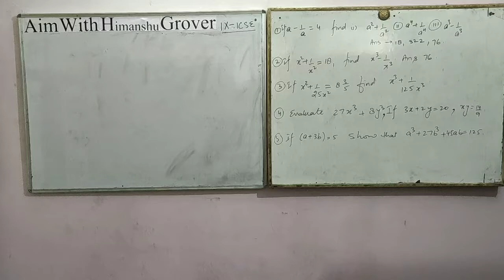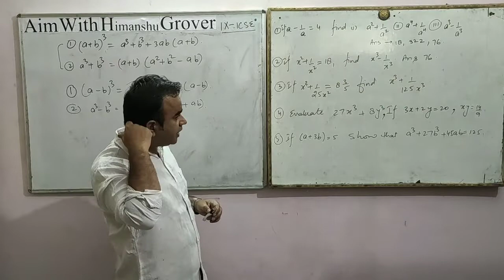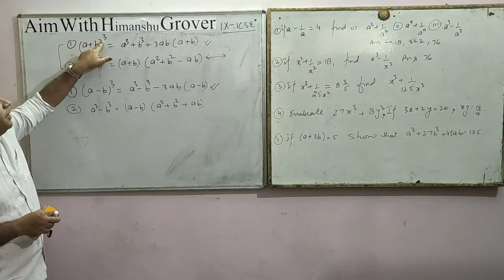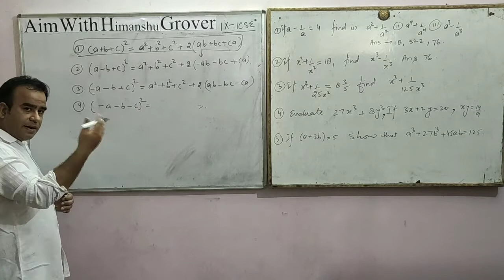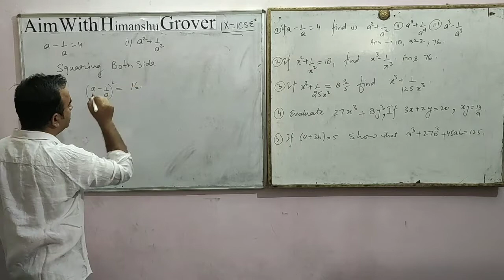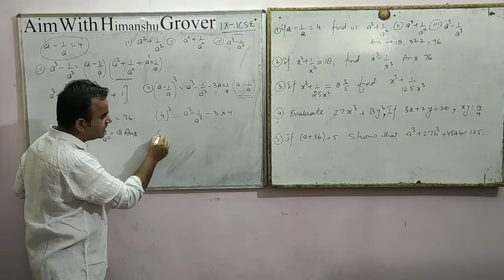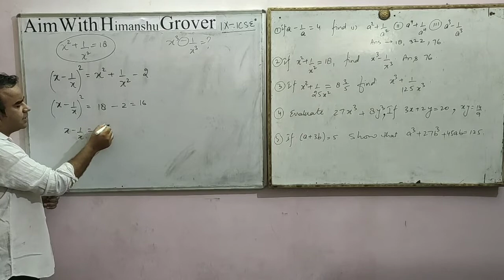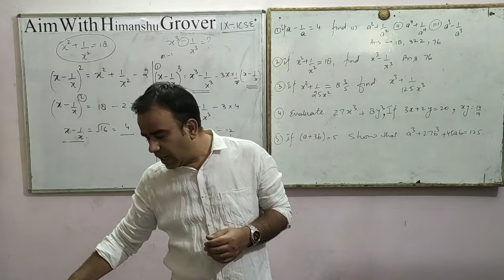EXPANSIONS CLASS NO.2 for IX ICSE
EXPANSIONS 2nd class for IX ICSE